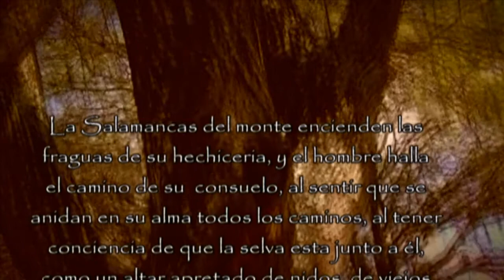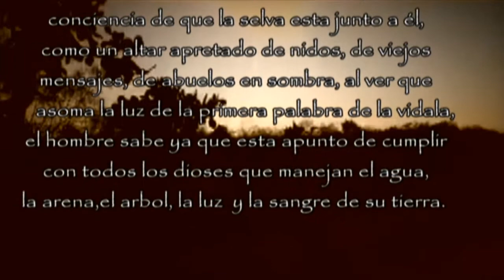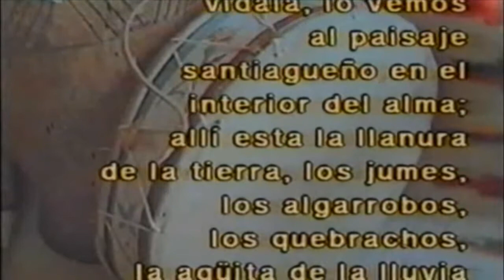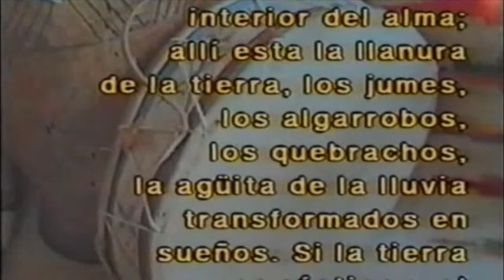🎞️ Vidala - Antigua Expresión Musical del Norte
Recopilación Santiago de Ayer y Hoy Vol. 4
Voz en Off : Ana Gómez
Cámara: Jeremías Barrera - Sebastián Barraza - Quique Caló
Edición: Carolina Álvarez
Investigación Cultural y Dirección General: Ana Gómez
Producción Ejecutiva: Sebastián Barraza
Música: Obra "El canto del Viento" Atahualpa Yupanqui (La Comarca) - "Vidala" Duo Huayramanta (Autores: Valentín Pajón - Sebastián Barraza) - "Soy de Sumampa" Los Manseros Santiagueños (Autores: Andrés Chazarreta - Marcos J. Figueroa) - "Vidala del Adiós" María del Carmen Burgos (Autores: Julio Gerez) - "Vidala del hombre solo" Los Sin Nombre (Autores: Manuel J. Castillo - Eduardo Falú) - "Tu tremendo silencio" La Brasita de mi Chala (Autores: Carrizo) - "La puesta del Sol" Julio Rodríguez Ledesma - "Vidala en Quichua" Motivo Popular - "Casi me has hecho llorar" El Gaucho Legui (Autores: Pedro Evaristo Díaz) - "Volviendo a la querencia" Los Hnos. Mattar (Autores: F. Ledesma) - "Mai Mary Panki" Julio Ayunta.

Animación Logo de Cultura: Alejandro Sequeira
Reedición: Facundo Calandra
Diseño Gráfico: Maricel Hoyos
Subsecretaria de Cultura de Santiago del Estero